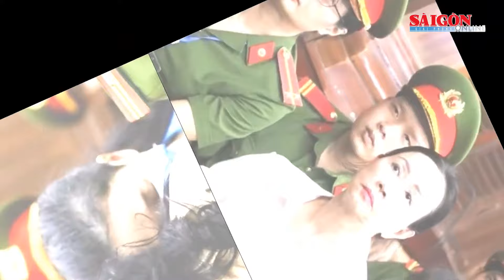Trong hơn 4 năm, bà Trương Mỹ Lan chiếm đoạt hơn 445.000 tỷ đồng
SGGP | Viện KSND Tối cao vừa hoàn tất cáo trạng truy tố bà Trương Mỹ Lan (Chủ tịch HĐQT Tập đoàn Vạn Thịnh Phát) và 33 đồng phạm liên quan vụ án Vạn Thịnh Phát (giai đoạn 2). Bên cạnh truy tố bà Lan tội “Vận chuyển trái phép tiền tệ qua biên giới” và “Lừa đảo chiếm đoạt tài sản”, cơ quan công tố còn xác định bà Lan rửa tiền với số lượng hàng trăm ngàn tỷ đồng.